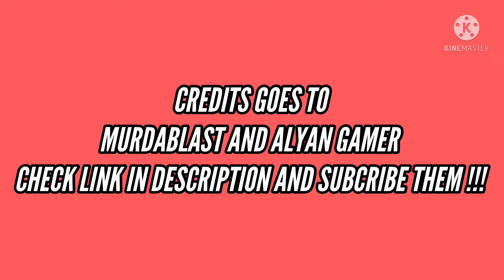SEASON 6 BATTLE ROYALE HUGE CHANGES COD MOBILE !!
Plzz Visit Channel For all awesome call off duty mobile videos.